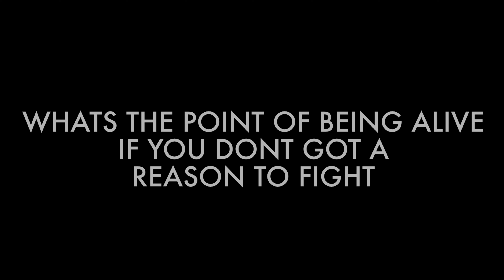Profanity Fair - The Bombastic Bop (intro track)(lyric video)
Just an introduction. Lick a window and show me your pokimaine cards cos theyre sick as bruh!

Debut album 'The Bombastic Bop' out now!